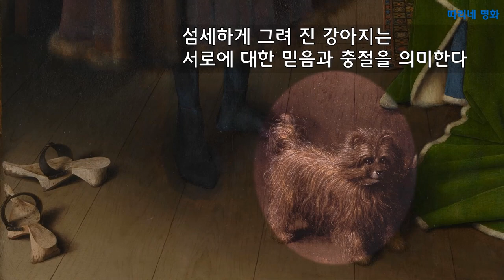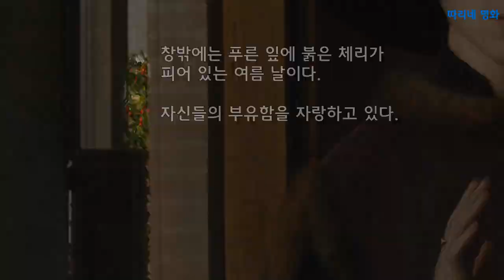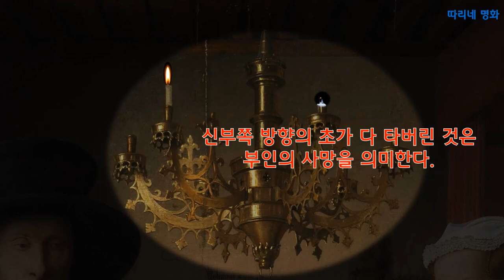아르놀피 부부의 초상화#아르놀피니부부의초상#The ArnolfiniPortrait#얀 반에이크JanvanEYCK#art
The candle in the picture symbolizes marriage.
The extinguished candle means the bride's death./After his wife died, to commemorate the picture.
플랑드르 미술의 대표작가인 얀반 아이크가 그린 아르놀피니부부의 초상은 복합적인 상징이 가득한 미술사의 대표작입니다. 다양한 해석중 나중에 밝혀진 부인의 죽음으로 구성한 영상입니다. 그림 속 상징의 의미와 함께 작품을 감상하시기 바랍니다.

형 휴베르트와 얀 반 아이크는 유화를 발명하였다.